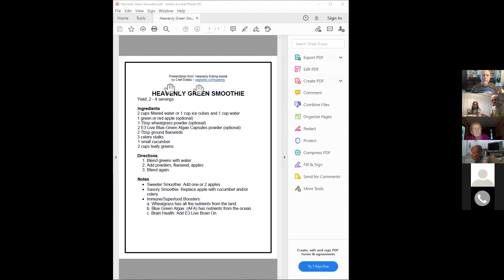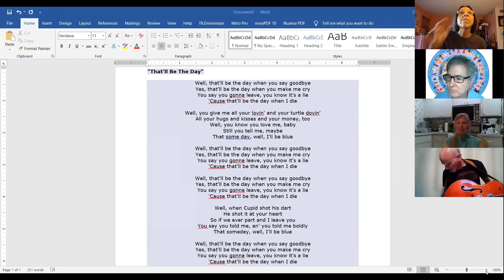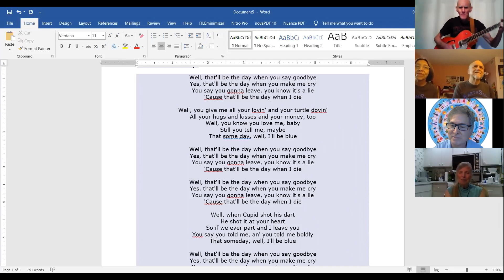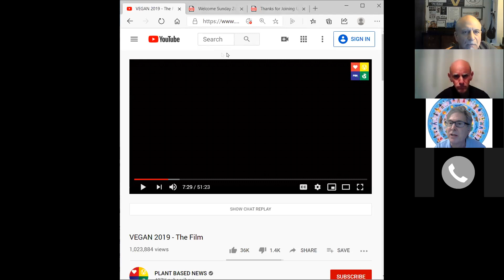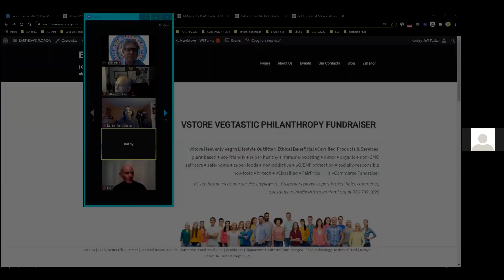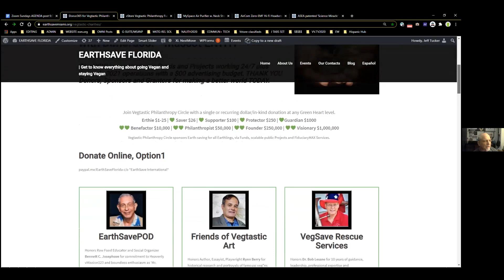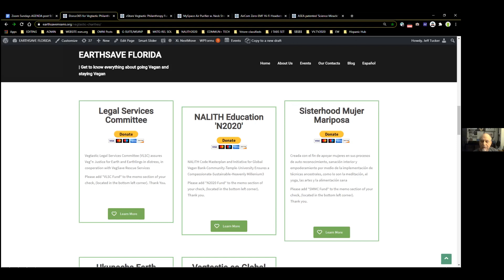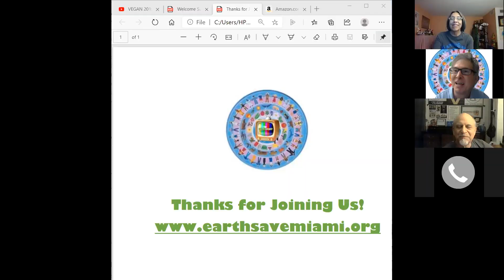EarthSave Sunday Online Zoom Meetup 10.18.20